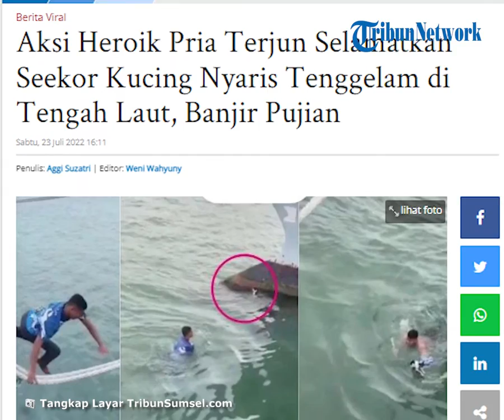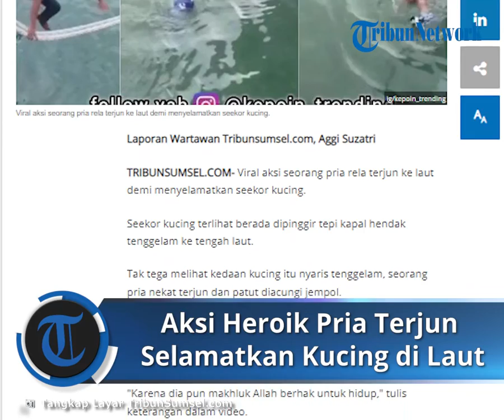Viral Aksi Heroik Pria Terjun Selamatkan Kucing Nyaris Tenggelam di Tengah Laut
Laporan Wartawan Tribunsumsel.com, Aggi Suzatri

TRIBUN-VIDEO.COM- Viral aksi seorang pria rela terjun ke laut demi menyelamatkan seekor kucing.

Seekor kucing terlihat berada dipinggir tepi kapal hendak tenggelam ke tengah laut.

Tak tega melihat kedaan kucing itu nyaris tenggelam, seorang pria nekat terjun dan patut diacungi jempol.

Momen dramatis seorang pria menyelamatkan seekor kucing ini sukses menyita perhatian publik usai diunggah akun instagram @Kepoin_trending.